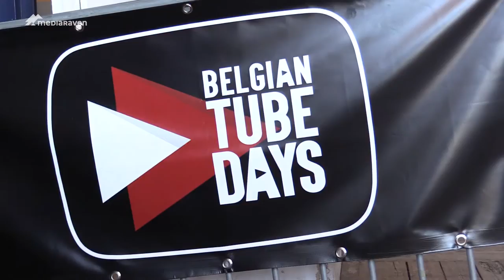YouTube-tips op de Belgian Tube Days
Mediaraaf Maarten ging een kijkje nemen op de Belgian Tube Days. Omdat Maarten zelf ook YouTube Creator is maakte hij van de gelegenheid gebruikt wat tips te verzamelen.